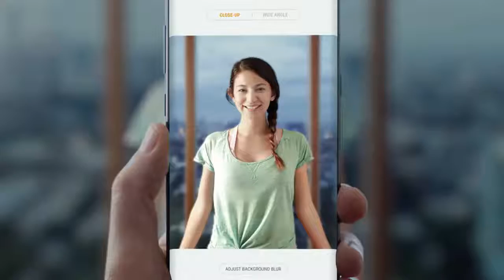Samsung Galaxy Note8 Dual Camera